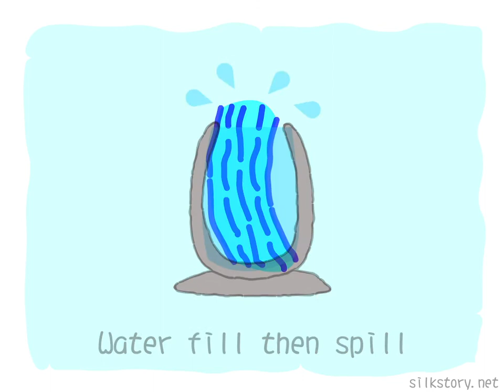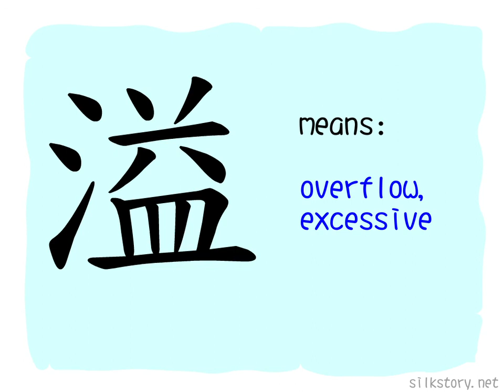The Story of Chinese Character : 溢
溢 is composed of the BuShou of 水(water) and 益(increase). 益 depicts the water overflow in a vessel, it has already had the meaning of overflow and excessive, but then 益 is used to represent the meaning of increase or benefit, so 水 is added to make the difference.